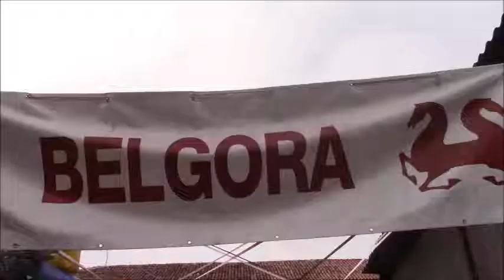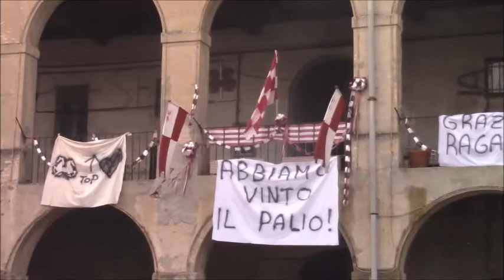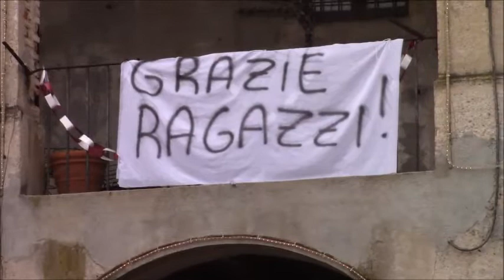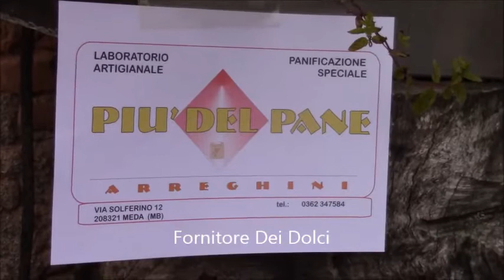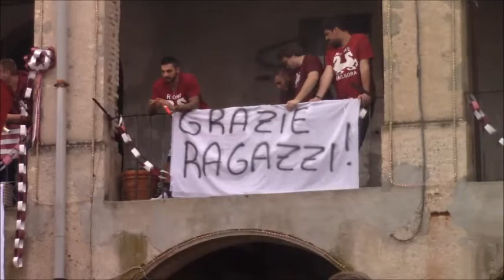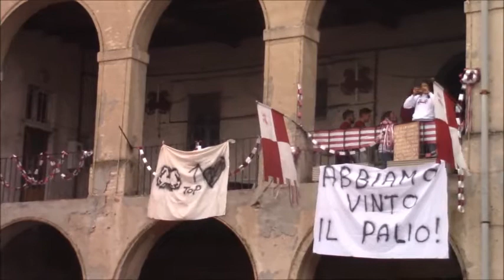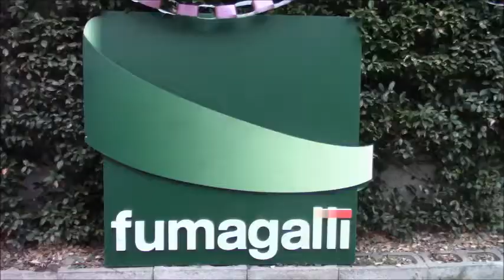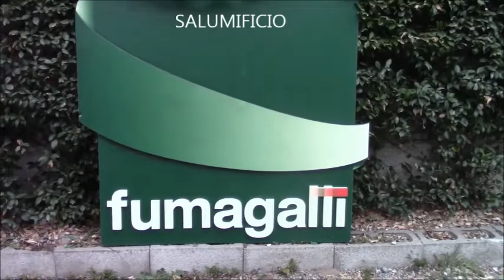MEDA 30-09-2017 FESTEGGIA, RIONE BELGORA, VINTO PALIO 2017